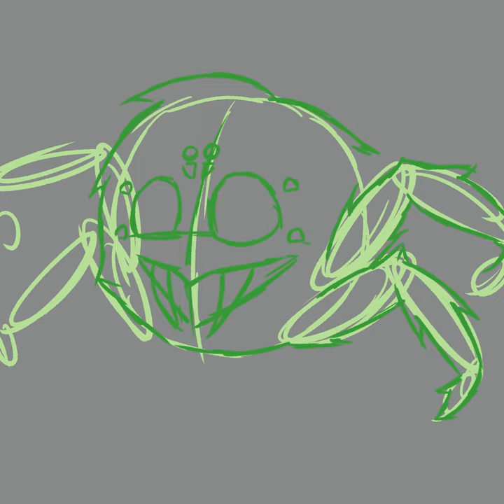Webber PFP Thing Speedpaint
Clip Studio Paint (the art software I use) added a time lapse feature so I did a quick thing to test it out.